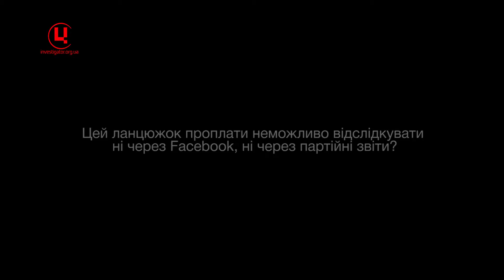Ігор Фещенко про політичну рекламу у соцмережах